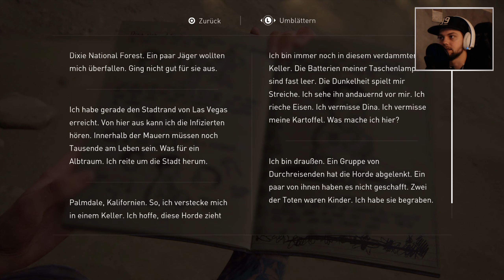THE LAST OF US 2 #92 Keine Chance ● Lets Play deutsch |DNC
The Last of us 2 auf PS4 Pro lets play auf deutsch.

Schaut  gerne auch bei meinen anderen Videos vorbei.
Es gibt schon viele in meiner Playlist, über 600 Videos und von alt bis neu und vr, ist alles da😁✌🏻

Vielen Dank